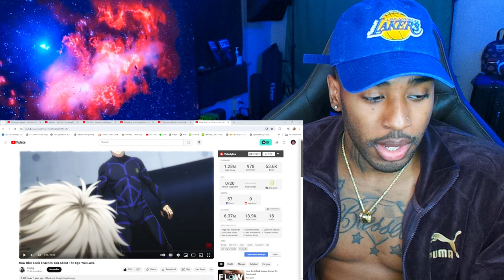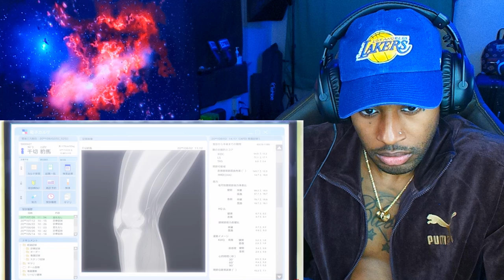MARILYNSHEROIN Elaborates On How Blue Lock Teaches You About The Ego You Lack.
follow all of these or i will disappear